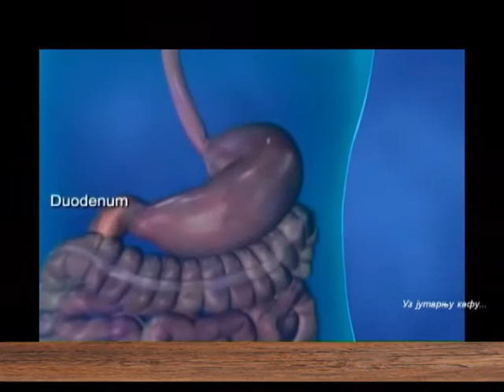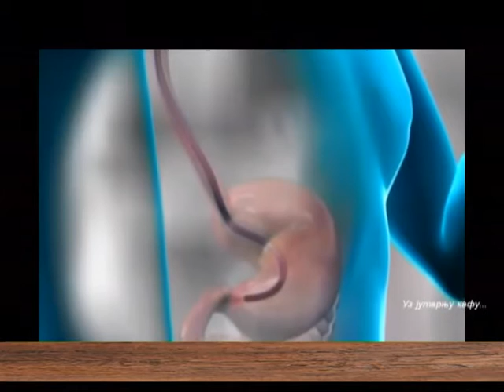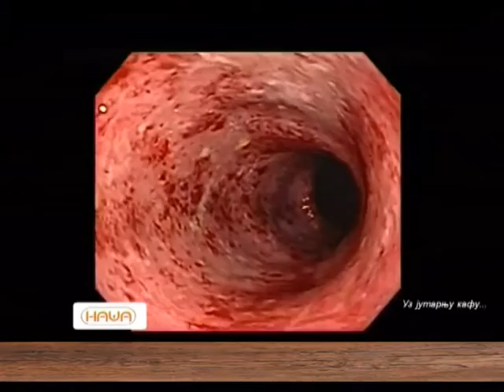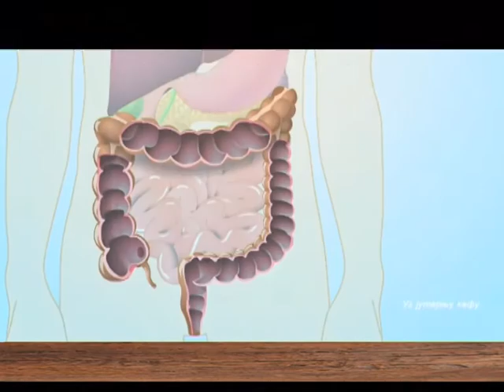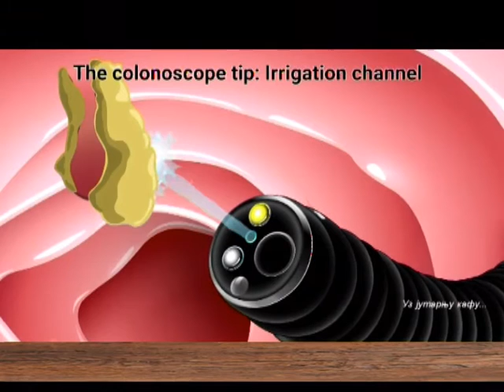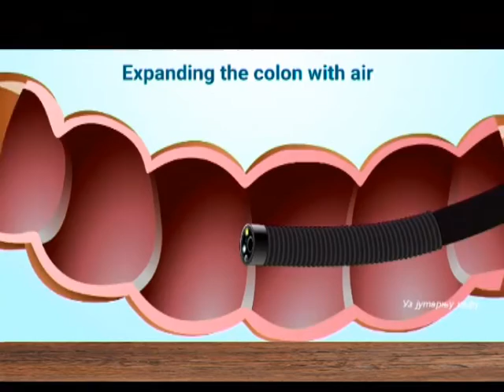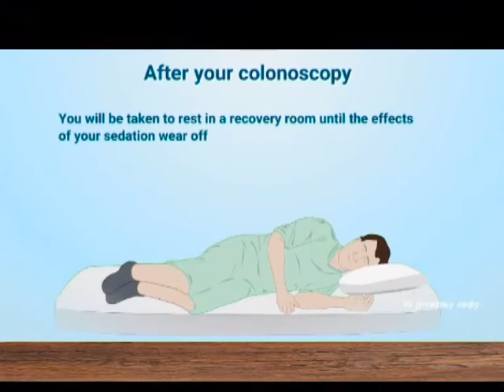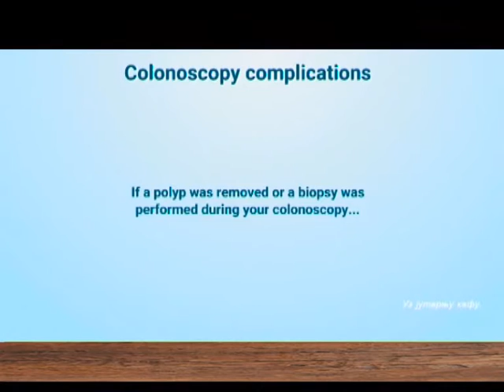EMISIJA UZ JUTARNJU KAFU 03.03.2017. NIKOLA MILINIĆ by NENAD PAVLOVIĆ